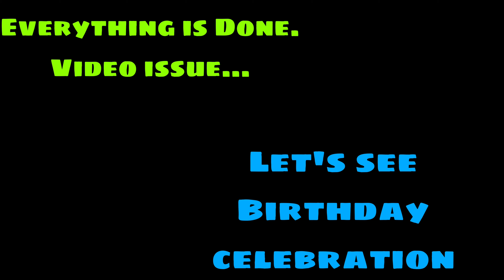Krithik Birthday Celebrations | 1 St Birthday | FACTS OH FACTS